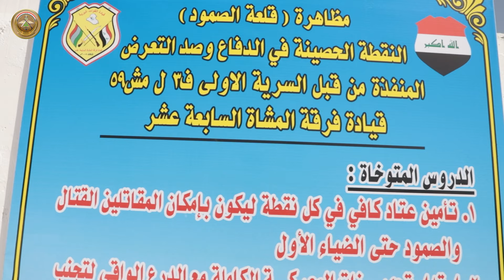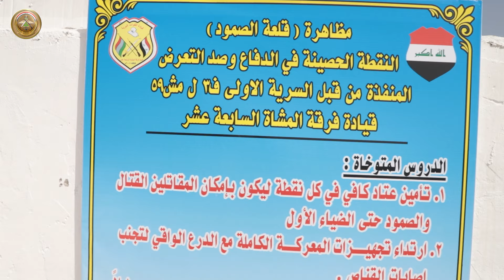قائد عمليات بغداد يحضر تنفيذ مظاهرة بشأن كيفية إدارة المعركة الدفاعية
حضر قائد عمليات بغداد، مظاهرة قلعة الصمود وكيفية إدارة المعركة الدفاعية النقطة الحصينة في الدفاع وصد التعرض المنفذة من قبل الفوج الثالث للواء التاسع والخمسين، والتي توخت دروساً متعددة منها، استخدام السلاح بصورة صحيحة وكيفية انفتاح السرية ومعالجة العدو ورد الفعل السريع وإصدار الأوامر، وأبدى قائد العمليات توجيهات وملاحظات سديدة بشأن مجريات المظاهرة التي حضرها قائد الفرقة وعدد من ضباط وزارة الدفاع، مثمناً الإجراءات الجيدة من قبل آمر الفوج وعموم المقاتلين، ومؤكداً أن المظاهرة أبرزت دروساً كثيرة تعلمها المقاتلون في كيفية إدارة المعركة الدفاعية.